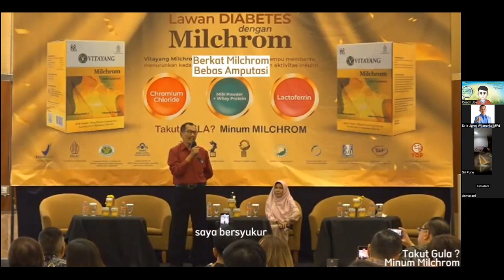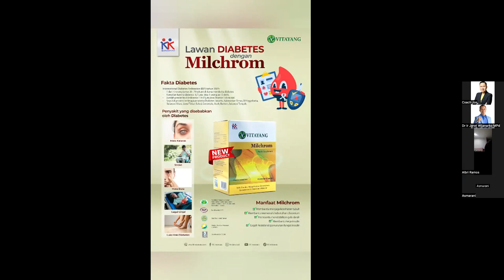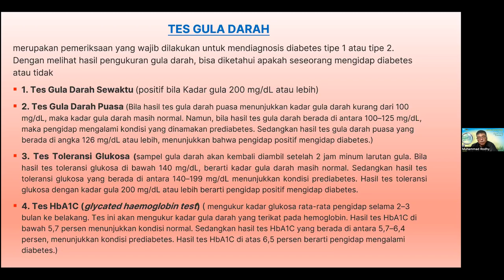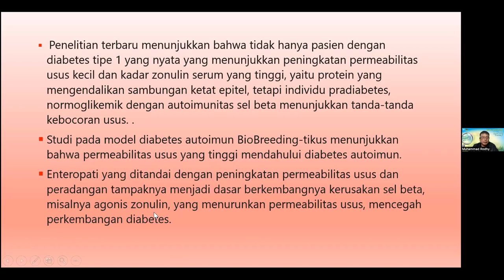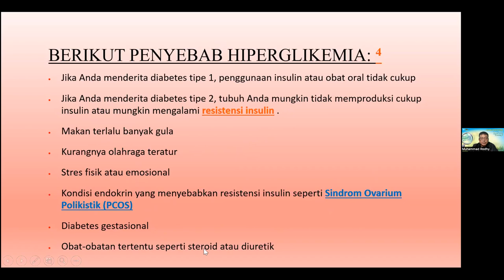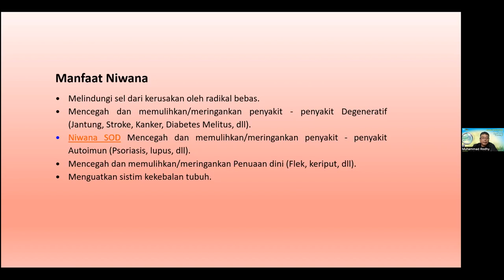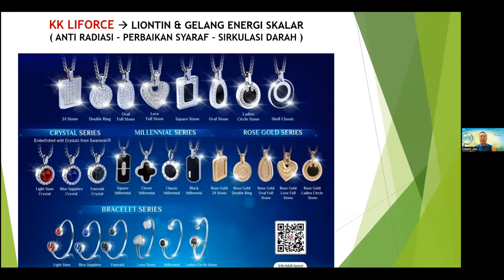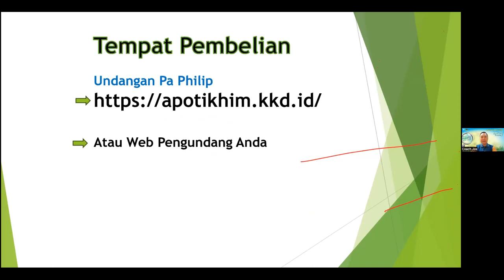KESEHATAN USUS - PENOPANG KESEMBUHAN - dr Mohammad Rodhy - Dr. Ir. Jarot Wijanarko M.Pd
KESEHATAN USUS - PENOPANG KESEMBUHAN - dr Mohammad Rodhy -